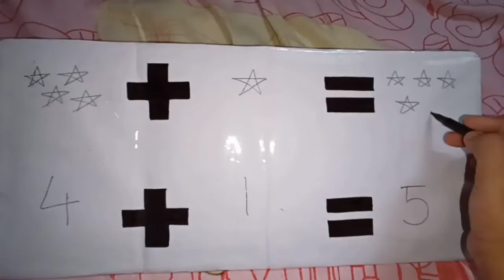Addition Activity board for kids/ Activity board for kids/ Teach Add in a very easy way to ur kids!